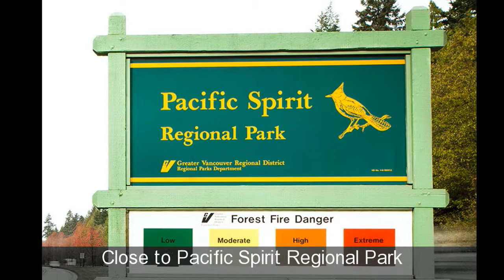4317 West 11th Avenue, Vancouver, BC - Realtor Vivian Jiang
Fabulous brand new point grey home in walking distance to shopping area. GST included! Designer finishes, window coverings and lighting. Private, quiet lot with views of mountain peaks. Wonderful kitchen with large granite slab island, high-end stainless steel appliances, and a family room with fireplace attached. Open floor plan with dining and living room areas. Upstairs offers 3 bedroom and a den for office or workout area. Media room in the basement with a one bedroom suit at the back. Move in anytime!